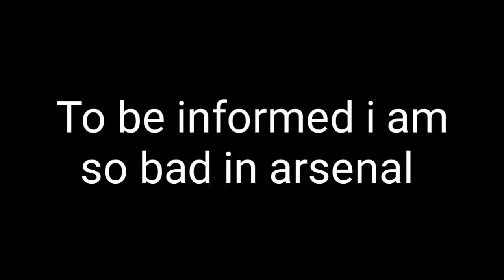Roblox collab part 2